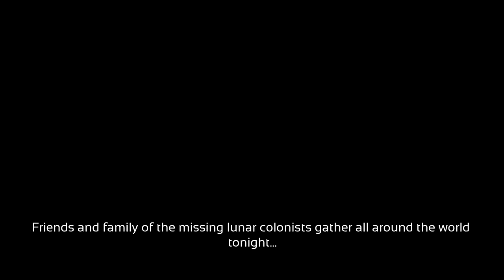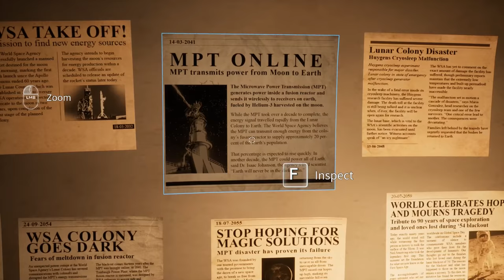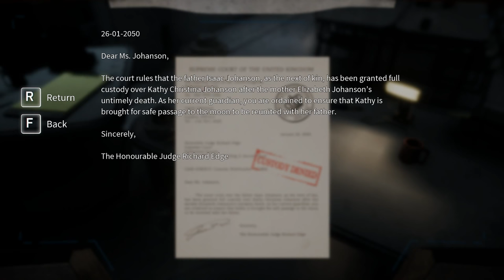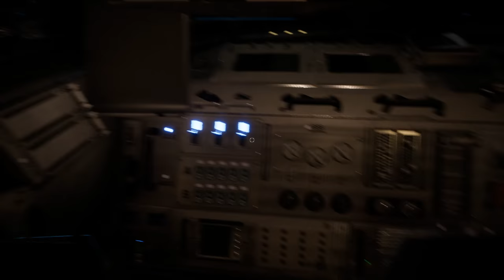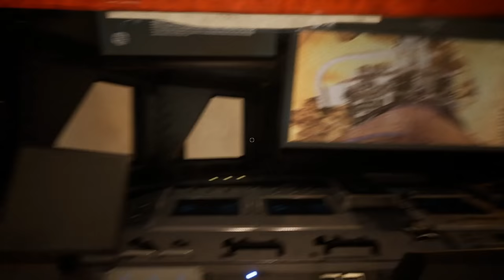Deliver Us The Moon | Episode #1: The Fortuna Launch | Let's Play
Welcome to Deliver Us The Moon : Fortuna! I've been waiting for this game for over 2 years, and it's finally releasing on Steam today!
Think your channel is good enough for a partnership? Join Curse : Union for Gamers!